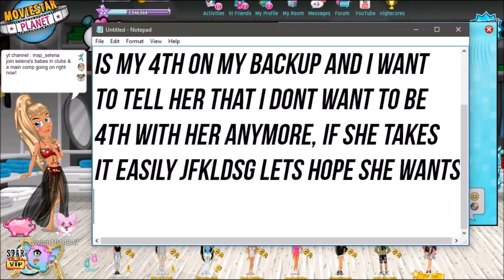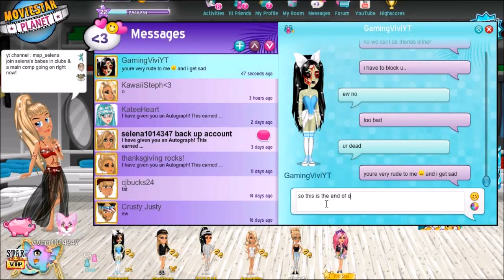Breaking up on Girlfriend Prank GONE WRONG | selena1014347 MSP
RIP LET ME CRI FOREVER NOW :(

Deutschland, France, Nederland, Polska, Danmark, Norge, Suomi, Turkiye, Australia, Canda, Espana - selena1014347

UK, Sverige, Ireland, New Zealand - selena101xo